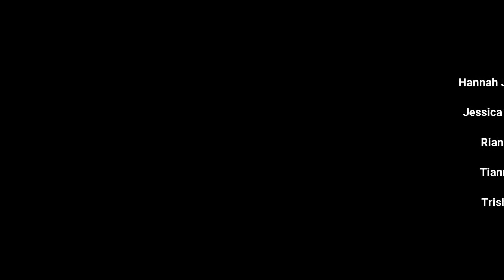Children's Parable Enacting - Our Lady of Lourdes Parish